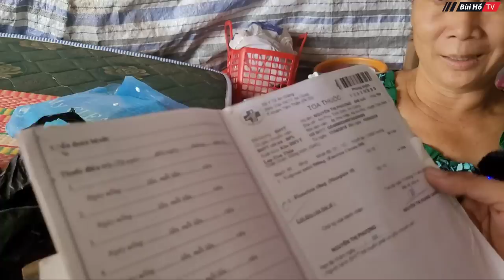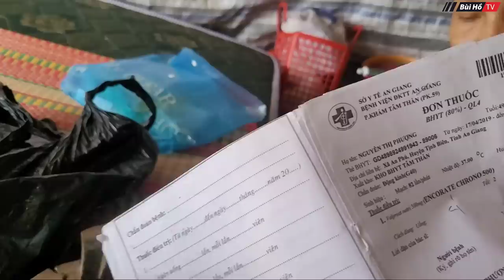Không nhà Vợ chồng khờ phải sống trong tấm bạt cạnh chuồng bò | Bùi Hồ TV